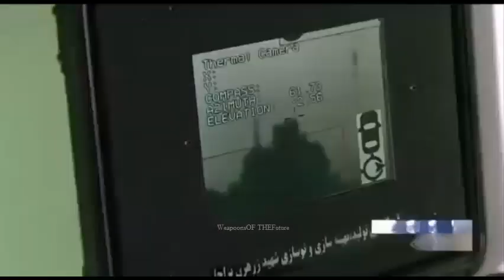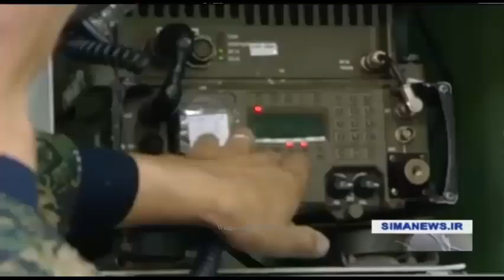Finally the Iranian army deployed more than 500 armored vehicles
More than 500 extra-heavy, domestically-made armored vehicles have been delivered to the Iranian Army, amid US efforts aimed at releasing a new package of sanctions against Tehran.
Heavy equipment, produced by Iranian military experts, including tank carriers and semi-heavy trucks operated in the presence of the Iranian Army Commander, Major General Abdolrahim Mousavi, during a ceremony on October 28.
Iran has taken major strides in the production of critical military equipment and defense systems in the face of decades of sanctions and arms embargoes in the country.